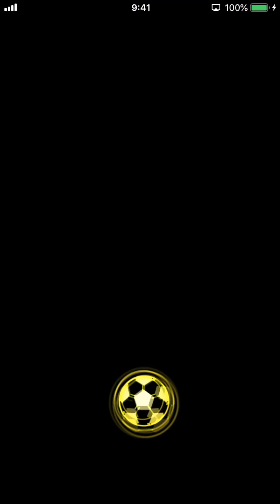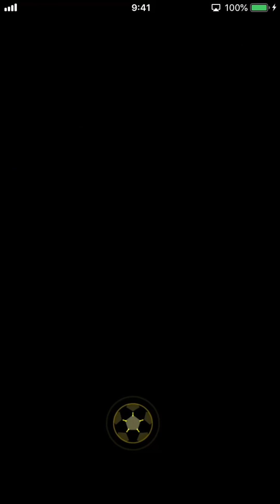【左上更新】無課金垢でチムランを上げていく動画 べたまったり実況